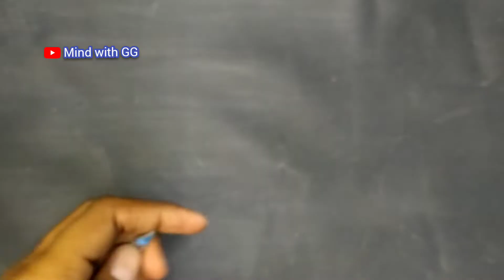How to make पानी उठाने का pump|Pani ki motor kaise banaen||how to make water pump at home||in Hindi